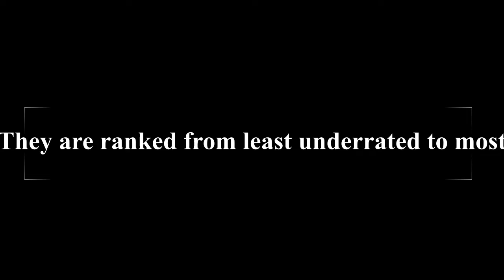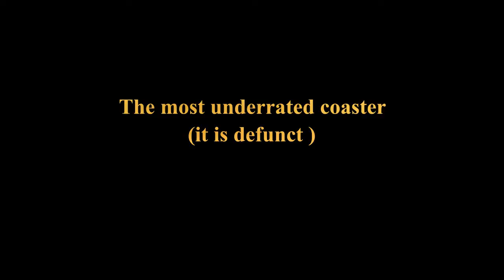Top 10 Underrated roller coaster I've ridden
Six Flags Great America
Six Flags Over Georgia
Theme Park Review
Cedar Point
Drew10o